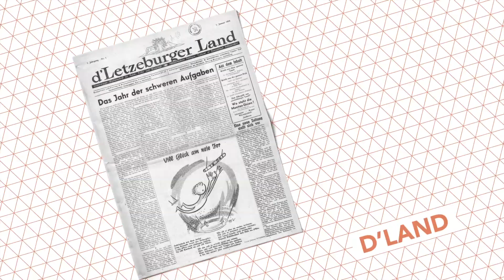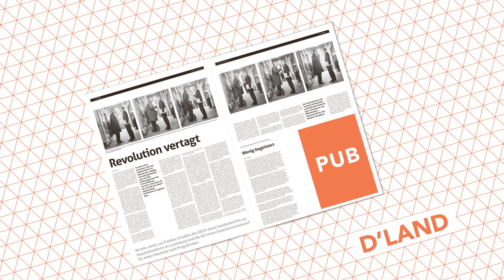d’Lëtzebuerger Land (d’Land) - présentation 2014/2015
Maison Moderne présente d’Lëtzebuerger Land (d’Land) , le journal économique, politique et culturel haut de gamme du Luxembourg.